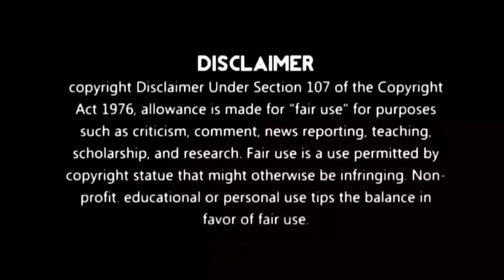GOD OF WAR M0DI & MAGNI BOSS FIGHT | KRATOS VS MODI AND MAGNI | GAME STUDIOS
gshi...